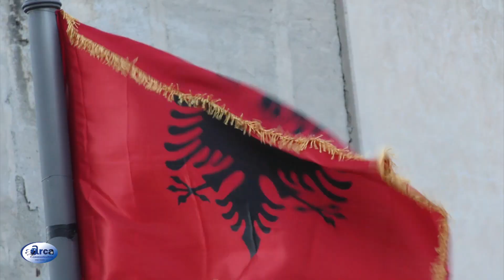Albanesi in festa a Castrovillari 2019